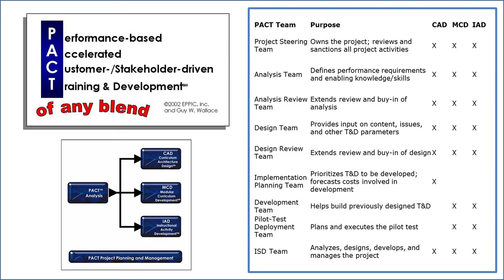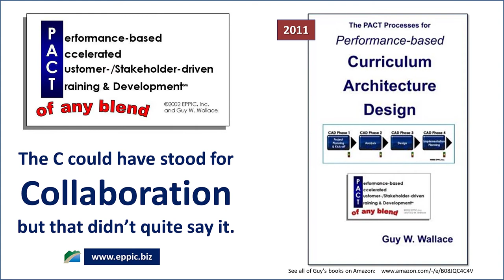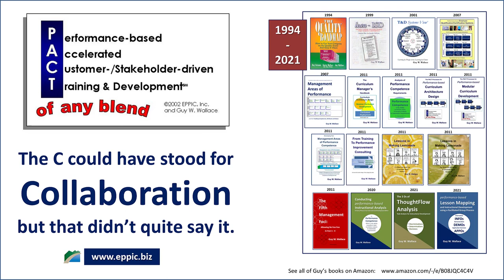The C Could Have Stood for Collaboration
I learned early to put my Client, other Key Stakeholders in charge, and to have them handpick my sources for performance-based Instruction, including Master Performers, Other Subject Matter Experts, Supervisors & managers, and Novice Performers for the Analysis, Design, Development, and Pilot Test Teams I facilitated using an FGP - a Facilitated Group Process to generate Plans, Analysis Data, Design Data, and Instructional Content that would more easily 9with the right support) Transfer and have an Impact on Business Results Measures.